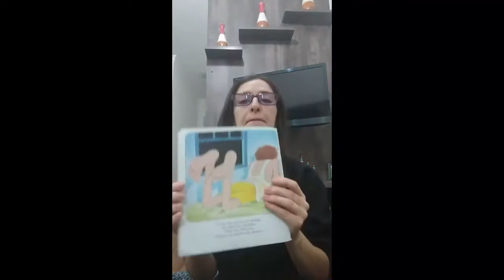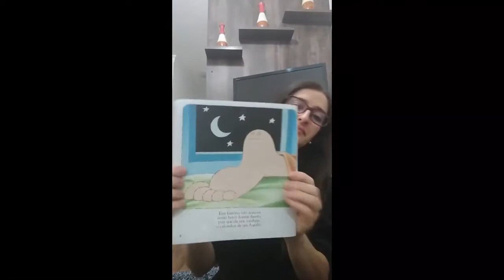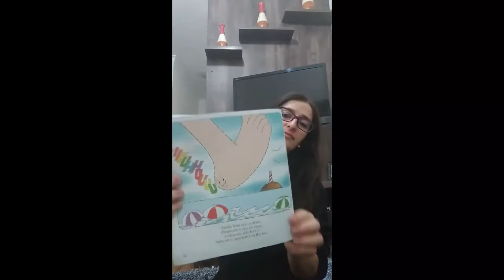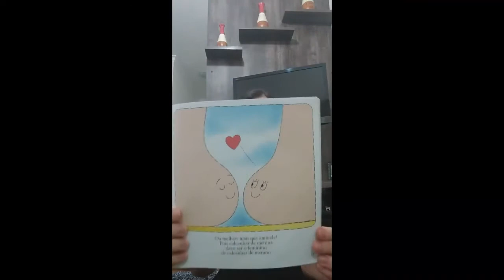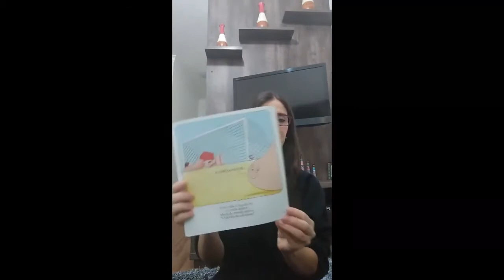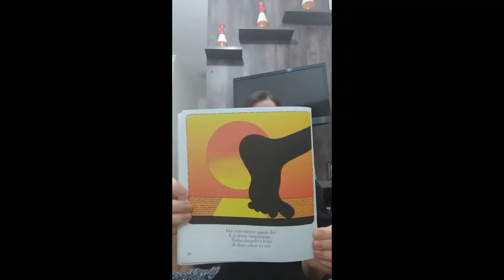Hora da História - O Calcanhar do Aquiles